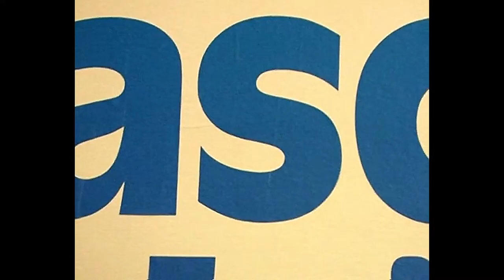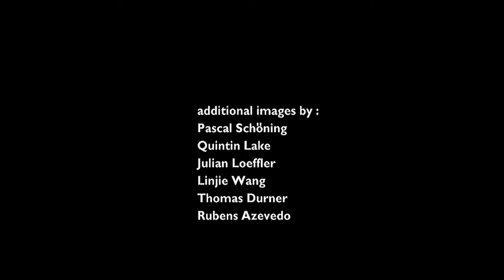THE CINEMATIC HOUSE EXPERIENCE - AN ALEATORY ARCHIVE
To Pascal Schöning (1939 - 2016)

This film was made in 2016 by Ron Kenley from the video material recording the Cinematic House  Exhibition at the Architectural Association, London  (14 January - 10 February 2006). The material was first used in the fabrication of an interactive DVD playing an aleatory route through the times and space of the exhibition. An article on the exhibition "Of Clouds and Shadows", also by Ron Kenley, was published in the "Cinematic Architecture 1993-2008", AA Publications, London 2009